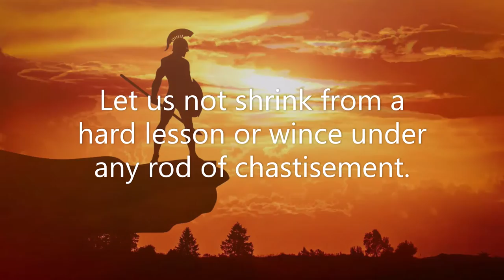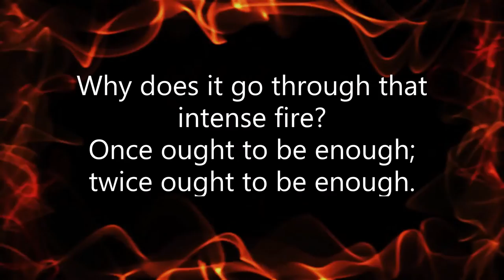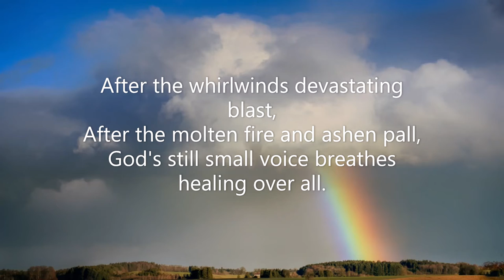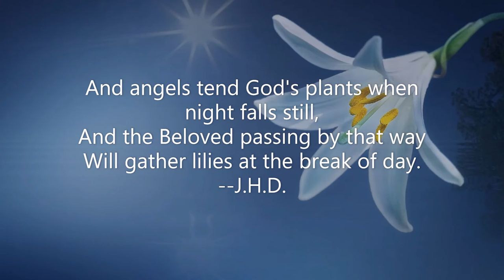Stream in the desert Sept 2 (Video Book) (Mrs. Charles Cowman)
"Unto you it is given . . .to suffer" (Phil. 1:29).

        God keeps a costly school. Many of its lessons are spelled out through tears. Richard Baxter said, "O God, I thank Thee for a bodily discipline of eight and fifty years"; and he is not the only man who has turned a trouble into triumph.

        This school of our Heavenly Father will soon close for us; the term time is shortening every day. Let us not shrink from a hard lesson or wince under any rod of chastisement. The richer will be the crown, and the sweeter will be Heaven, if we endure cheerfully to the end and graduate in glory.--Theodore L. Cuyler

        The finest china in the world is burned at least three times, some of it more than three times. Dresden china is always burned three times. Why does it go through that intense fire? Once ought to be enough; twice ought to be enough. No, three times are necessary to burn that china so that the gold and the crimson are brought out more beautiful and then fastened there to stay.

        We are fashioned after the same principle in human life. Our trials are burned into us once, twice, thrice; and by God's grace these beautiful colors are there and they are there to stay forever.--Cortland Myers